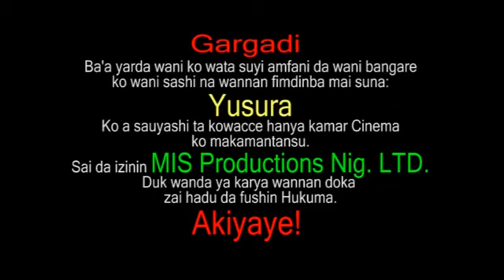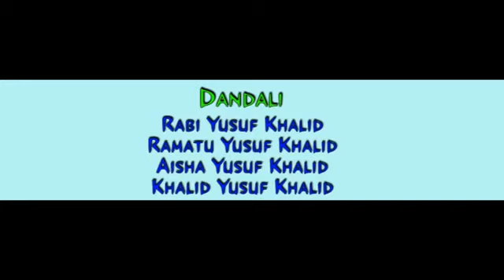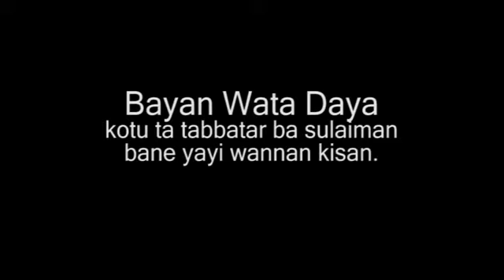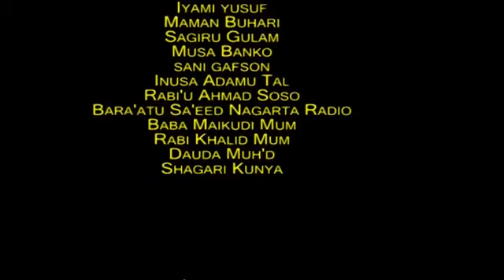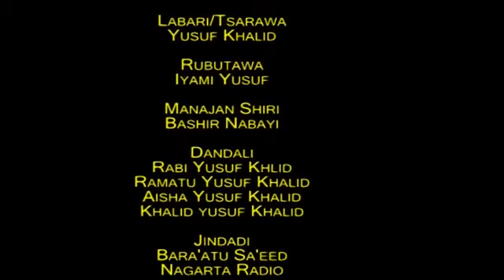MIS Productions Presents - Yusura (Official Movie)